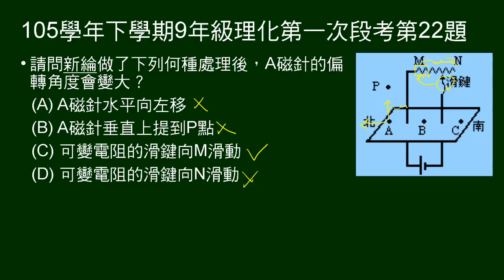105學年下9年級理化一段第22題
21～22題組。
紙板有一線圈迴路，標示ABC三點。問如何處理，a磁針偏轉角度變大。